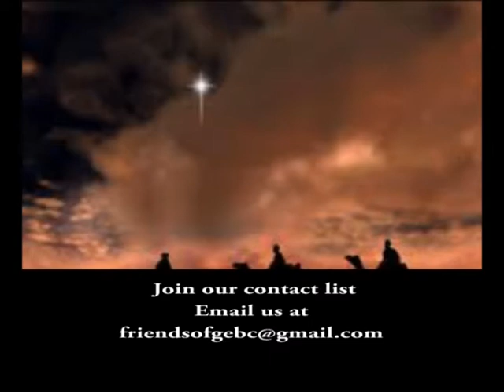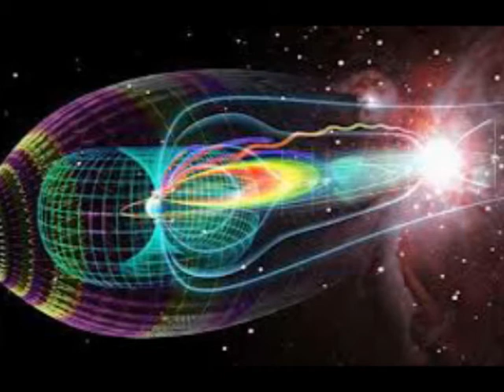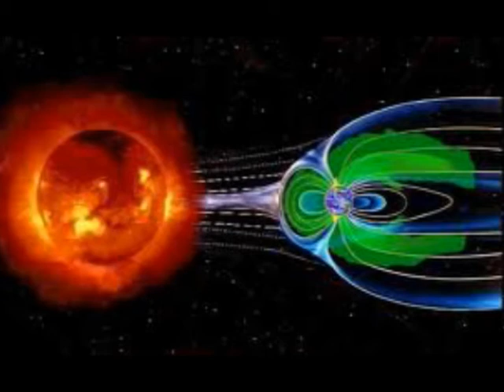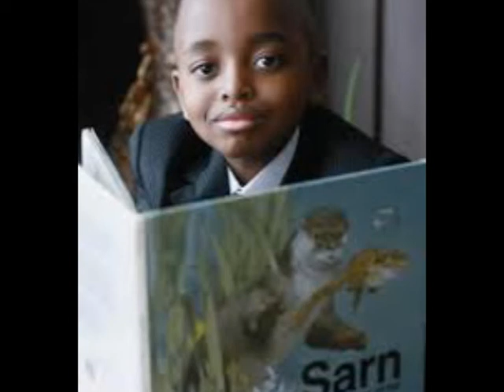When You Are Pregnant With Christ - GEBC 12 22 13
When You Are Pregnant With Christ
How To Bring Your God Inspired Dreams To Term

Galatians 4:19
Matthew 2:13-16
Matthew 2:19-20
Reverend Richard D. Bullard